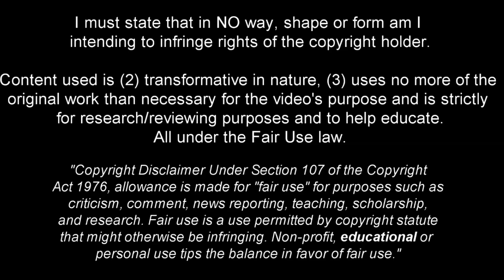Pedro Malheiro - Modern Wingback - 2023ᴴᴰ